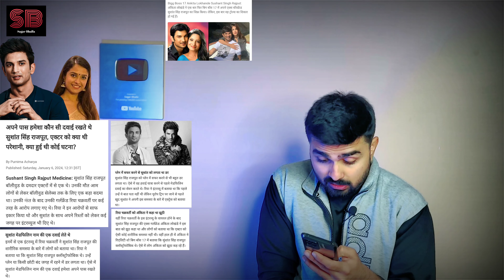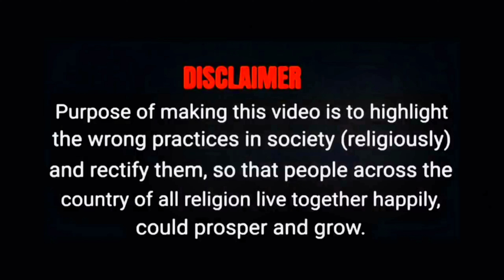केस में खुले बड़े राज़ || पिठानी क्या बता देगा सारा सच || Sushant Singh Rajput || Sagar Bhalla